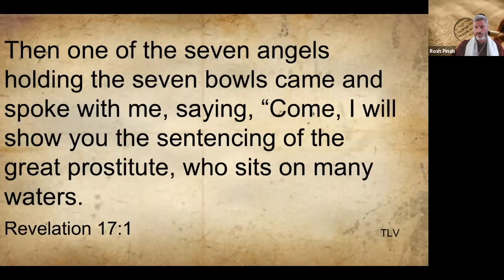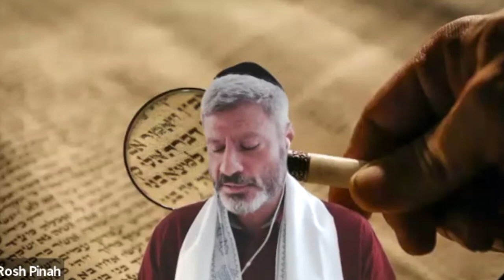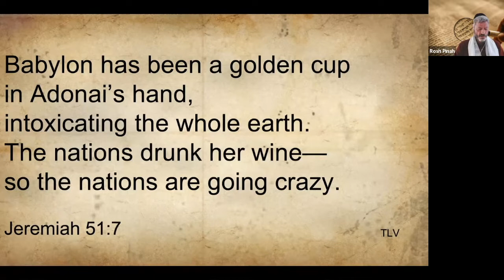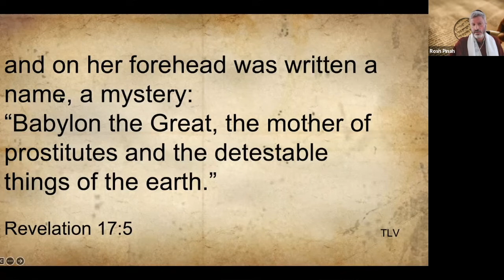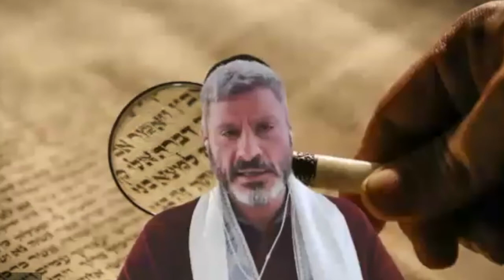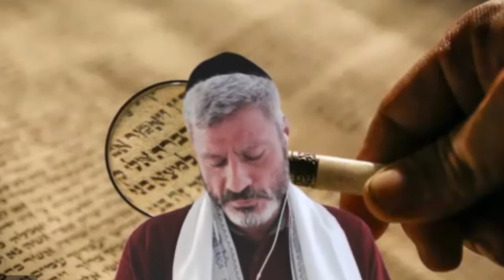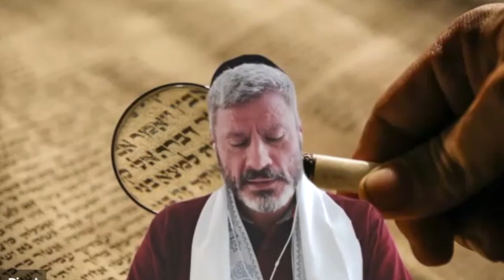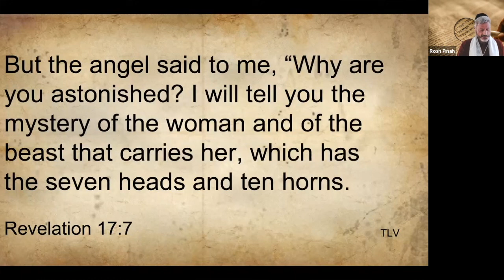Revelation 17 Part 1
Join us as we continue our study in the book of Revelation. Hitgalut is the Hebrew name of the book that the world has come to call The book of Revelation (sic). This is a distinctly jewish book using prophetic symbolism rooted in the Tanakh.
      In Revelation 17 John is approached by one of the angels of the Bowl Judgements and shows him a woman riding a scarlet beast. The angel offers explanation of this mystery woman and her riding the beast. Explains mystery of the woman riding the beast.
     You will find more than 800 references to the Tanakh in the book of Revelation. Unless you understand the Hebrew scriptures you will miss the most obvious meanings. We'll look at some of them in this message and leave some for you to search out as you walk in Messiah Yeshua.